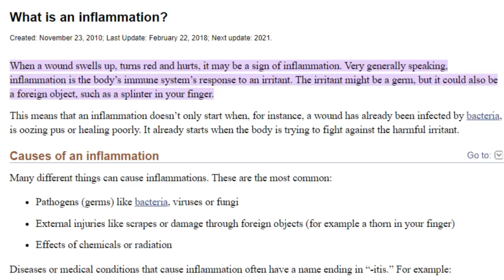Nutrition Student Reacts to Health & Wellness Tik Toks|raw garlic as "medicine" + WEIGHT LOSS VAPE?!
Time stamps:
0:00- Intro
1:50- Background babble
2:35- 1 raw garlic
6:25- 2 more raw garlic
8:38- 3 lose 10-20lbs in ONE month
12:08- 4
14:13- 5
17:26- 6 weight loss vape
21:12- 7 more weight loss vape
23:44- Outro/closing thoughts

My second YT channel: @makeitlessbroken (home improvement, home décor, etc.!)

*I am not a licensed healthcare professional. None of what I say should be taken as individual medical advice. This video is for educational and entertainment purposes only.*

*I do not condone bullying or harassment of any individuals shown in this video AND my channel. The purpose of this video is NOT to incite violence or harm against the individual.*